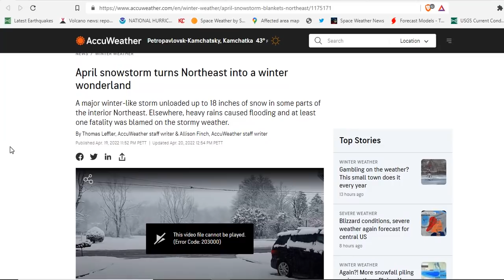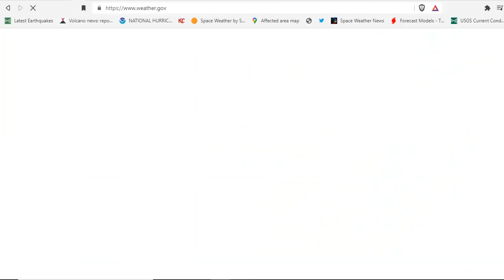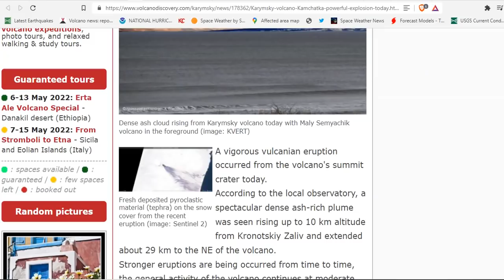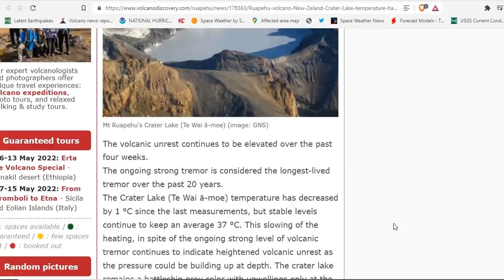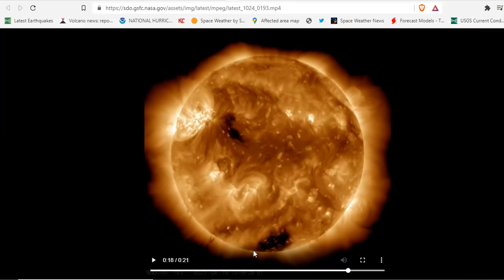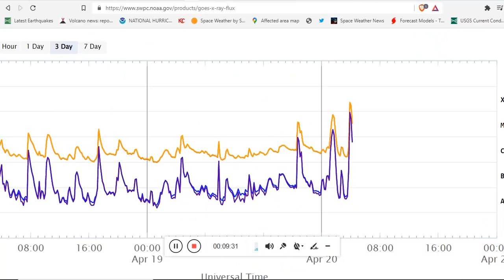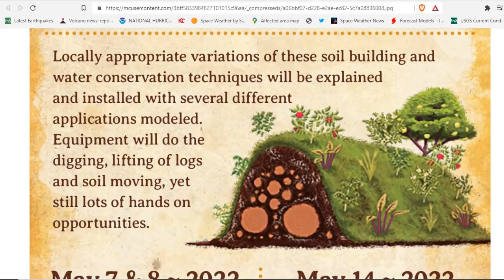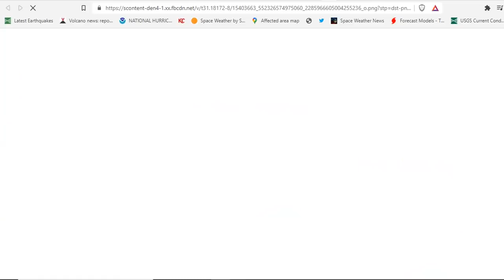Active Sun Shoots Of X2.2 Solar Flare - Record-Breaking Upstate NY Snow Storm - Petroglyph Enigmas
Deja vu? Blizzard conditions in the forecast for central US
Unsettled in the Northwest; Fire Weather Concerns in Southwest; Storms in Plains
Ruapehu volcano (New Zeland): Crater Lake temperature has cooled down by 1 °C, strong tremor continues
Manam volcano (Papua New Guinea): eruption with ash cloud up to 45,000 ft altitude
AR 2992 is not done yet. The departing active region just produced the strongest solar flare of Solar Cycle 25 in terms peak X-Ray flux. The X2.2 event peaked at 03:57 UTC (Apr 20). Any associated CME will be directed away from Earth. Solar activity during the past 30 days has increased drastically with 5 of the top 10 strongest flares of Cycle 25 detected during this period alone.
A 5,000-Year-Old Cosmic Map? The Mysterious Symbols of the Cochno Stone

Bitcoin: 17NV3vtcQhRnsRnjckCcYkKVEUcnirKQ62

Bitcoin: 17NV3vtcQhRnsRnjckCcYkKVEUcnirKQ62